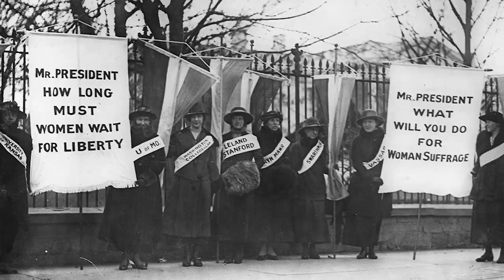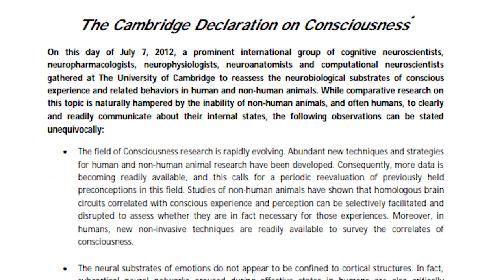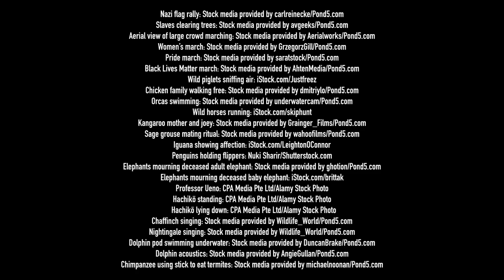WATCH: Inspiring Book ‘Animalkind’—Now a Documentary!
PETA President Ingrid Newkirk’s inspirational book “Animalkind” is the subject of a short documentary that discusses speciesism and the astonishing lives of animals.